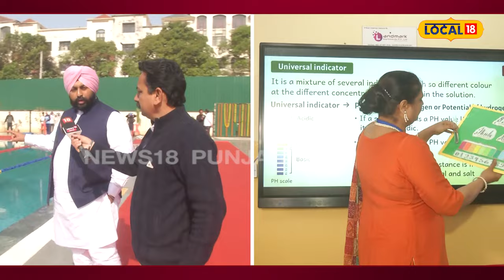ਪ੍ਰਾਈਵੇਟ ਸਕੂਲਾਂ ਨੂੰ ਮਾਤ ਪਾਉਂਦਾ ਸਰਕਾਰੀ ਸਕੂਲ ਸਵੀਮਿੰਗ ਪੂਲ, ਸ਼ੂਟਿੰਗ ਰੇਂਜ ਤੇ ਹੋਰ ਅਨੇਕਾਂ ਸਹੂਲਤਾਂ